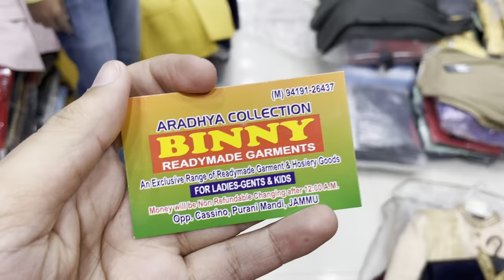JAMMU WINTER SALE ON GENTS JACKETS, SWEATERS & SWEATSHIRTS | DSBOSSKO VLOGS